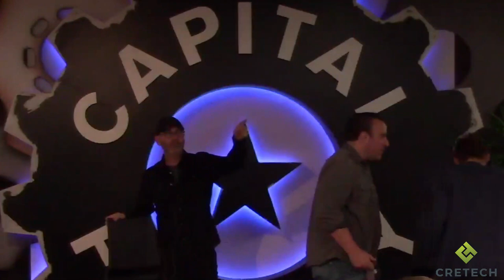capture - 25 October 2018 - 04-39-44 PM